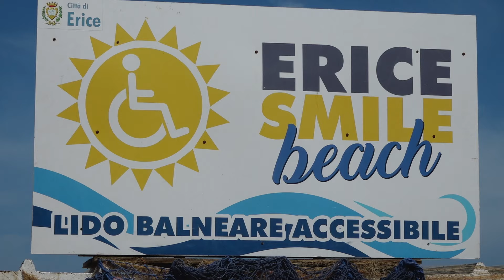IN SPIAGGIA SENZA BARRIERE ARCHITETTONICHE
Inaugurato questa mattina nel litorale ericino lido smile, struttura balneare con servizi inclusivi rivolta ai disabili.